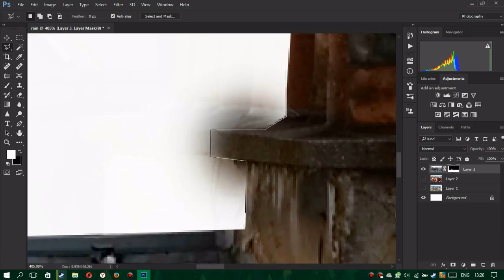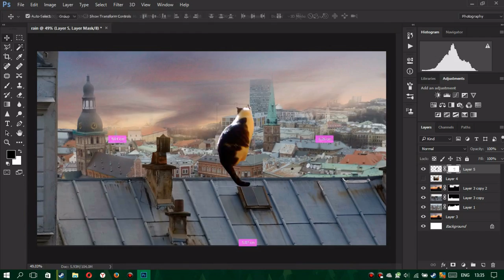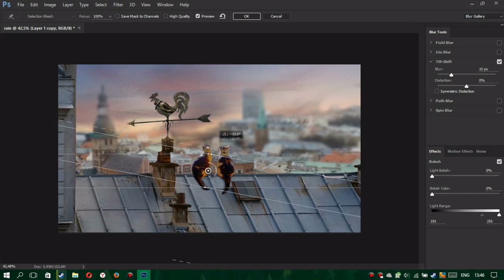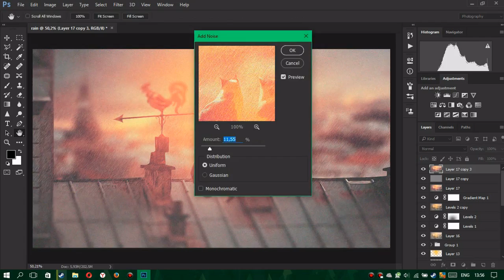Rain in the city - Photo Manipulation. Made by LongDog.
Song: Uma2Rman - В городе Дождь ( V gorode dozhd )